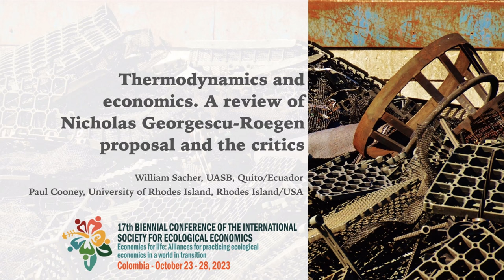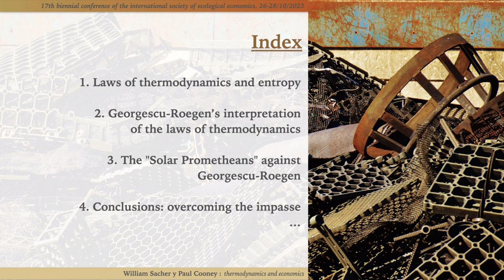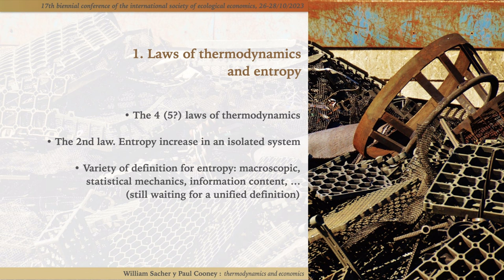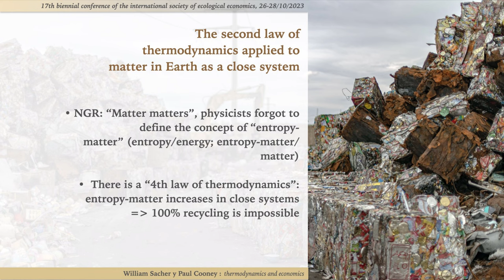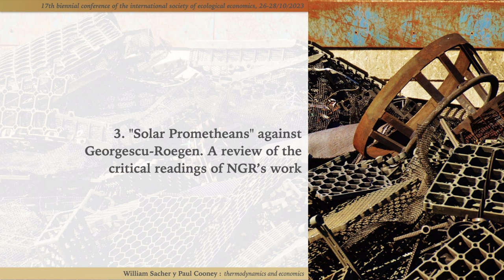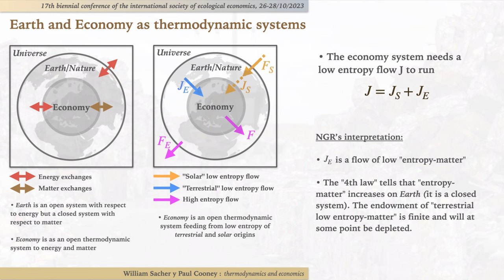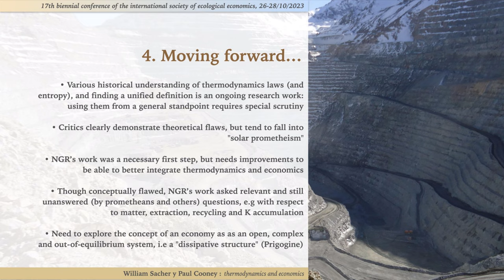Thermodynamics and economics. A review of Nicholas Georgescu-Roegen proposal and the critics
Presented at the 17th Biennal Conference of the international society for ecological economics, Santa Marta, Colombia, October 23-28, 2023

Abstract
Nicholas Georgescu-Roegen is recognized as one the fathers of ecological economics and a pioneer regarding the integration of thermodynamics and economics, particularly through the concept of entropy and the second law of thermodynamics. His work in this realm has been a major contribution in terms of understanding of economics as a system embedded and constantly interacting with Nature. His discussion of how thermodynamic laws constrain economic activities constituted a very relevant example of the pursuit of interdisciplinarity, if not transdisciplinarity. However, since Georgescu-Roegen work in the 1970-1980s and despite promising potentialities to describe and analyze aspects of the nature-society metabolism and environmental and ecological concerns in the present-day such as the issue of recycling, there has not been a single consolidated theory which has been universally accepted regarding the constraints thermodynamics laws exert on economic processes. In particular, there has been much debate about his work on the fourth law of thermodynamics.

This paper begins with an evaluation of the range of definitions of entropy and the absence of a unified definition of the concept. A review of the different definitions is presented; those coming from classical and statistical thermodynamics and from the theory of information. An assessment of the current state of the art regarding how these definitions relate to each other and to the laws of thermodynamics is made.

This is followed by a synthesis of the theoretical framework proposed by Nicholas Georgescu-Roegen (entropy-matter, 4th law of thermodynamics, etc.), followed by an evaluation of the defenders and critics of NGR’s work, including authors from a range of fields, such as, physics, geology, economics and industrial ecology. In conclusion, it is evident that more work is still needed to establish a more rigorous dialog between thermodynamics, physics and economics and to extend beyond the critical advances of Nicholas Georgescu-Roegen to address global issues of economics and the environment in the present day.